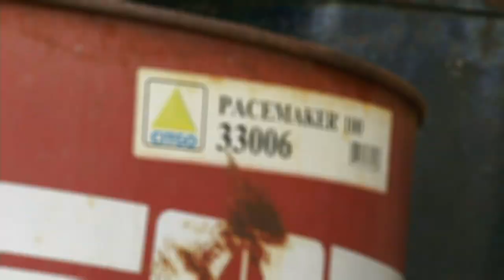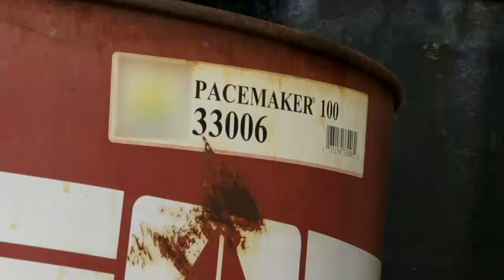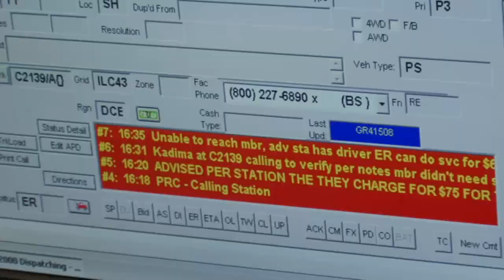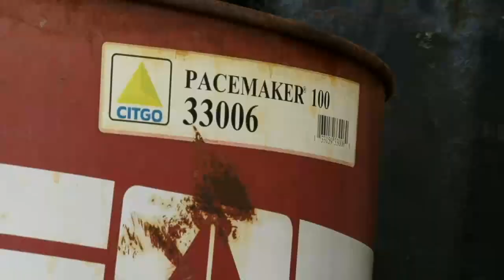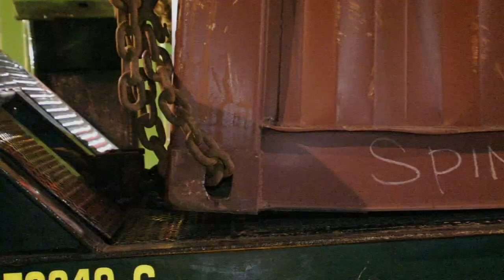Wrecked - Season 2 Episode 18 - First Day of Spring | SPEED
Spring finally comes to Chicago, and the warm weather means muddy terrain. Bill and the boys take on a machine load shift, while Tryke tackles a dump truck.